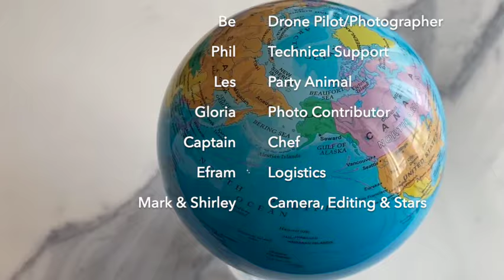Day 17 of 180 Days Around The World Cruise Rangiroa & The Blue Lagoon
Dive into Paradise: The Enchanting Blue Lagoon of Rangiroa

Imagine a tranquil turquoise oasis, cradled within the embrace of a vast lagoon like a precious jewel. Picture palm-fringed islets dappling the sun-kissed waters, their swaying fronds whispering secrets to the gentle breeze. This is the magic of the Blue Lagoon in Rangiroa, a crown jewel of French Polynesia that will leave you breathless with its ethereal beauty.

A Lagoon Within a Lagoon: Rangiroa, the second-largest atoll in the world, boasts a lagoon so vast it could hold Bora Bora within its depths. And nestled within this watery kingdom lies the Blue Lagoon, a smaller lagoon carved by nature's hand. Its shallow waters shimmer in a kaleidoscope of blues, from the palest sky to the deepest sapphire, a feast for the eyes that begs to be explored.

Snorkeling Wonderland: Don your mask and fins, and prepare to be transported to an underwater wonderland. Vibrant coral gardens teeming with exotic fish paint the seabed, while curious stingrays glide gracefully by. Keep your eyes peeled for playful blacktip reef sharks and the majestic sicklefin lemon sharks, adding a touch of thrill to your aquatic adventure. But fear not, these gentle giants pose no threat and their presence only adds to the mystique of the Blue Lagoon.

They provided us with a fantastic day in the magical Blue Lagoon on their private Motu.